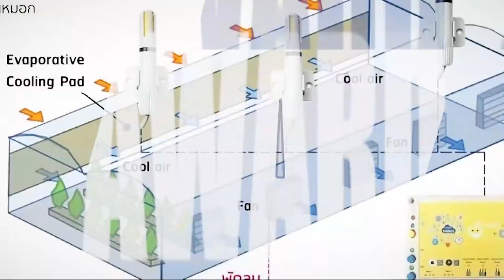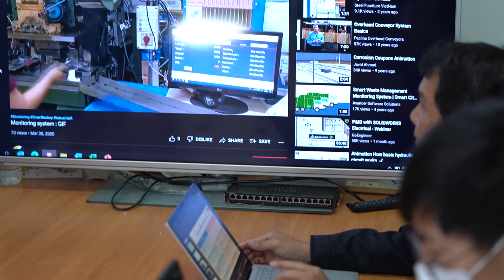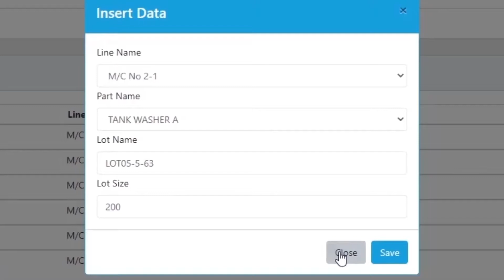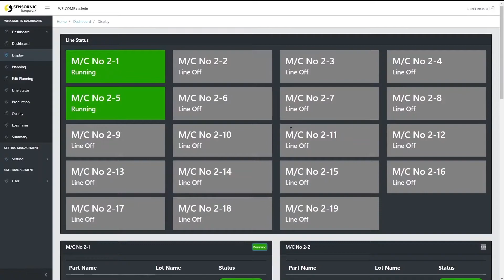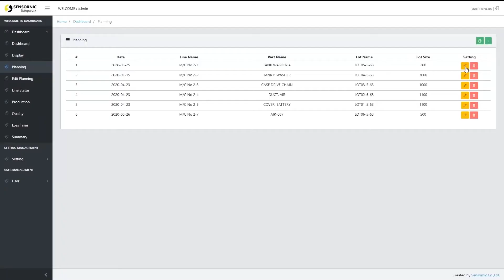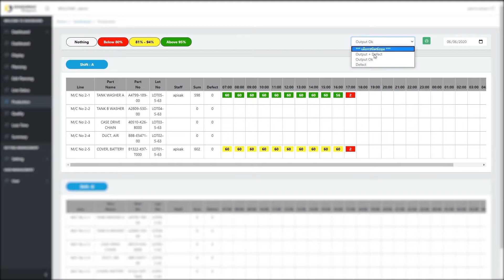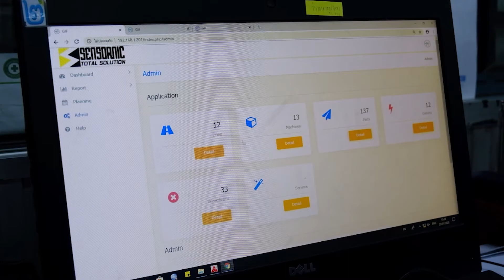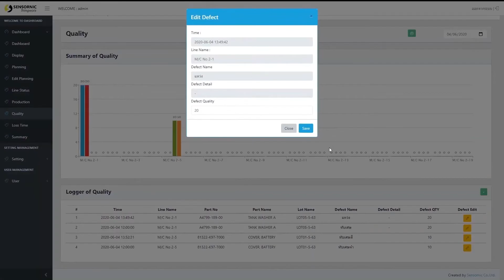แพลตฟอร์มอัจฉริยะ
แพลตฟอร์มสำหรับคำนวณการผลิตภายในโรงงาน แสดงค่าOEEในไลน์การผลิต
สามารถเช็คการทำงานของเครื่องจักรได้แบบReal Time